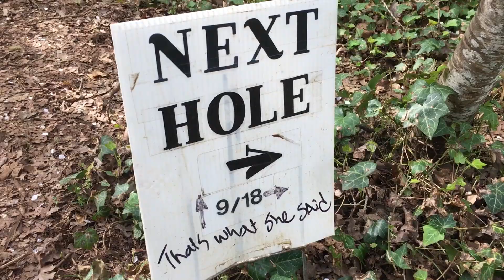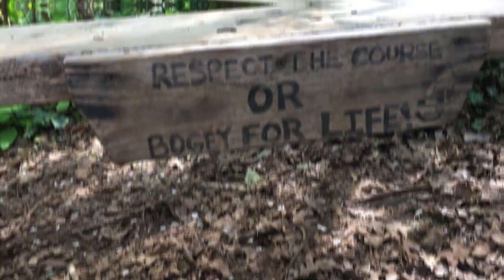Do U eVeN diSc g0Lf Brooo